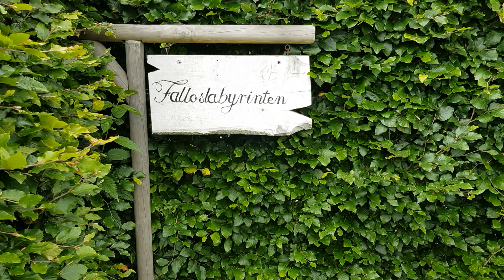Falloslabyrinten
Norwegian Penis Maze